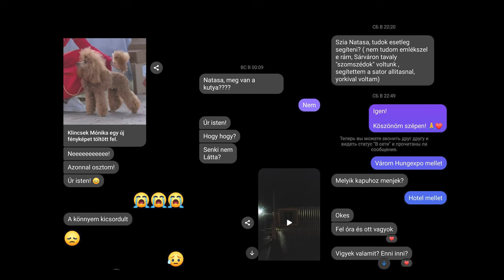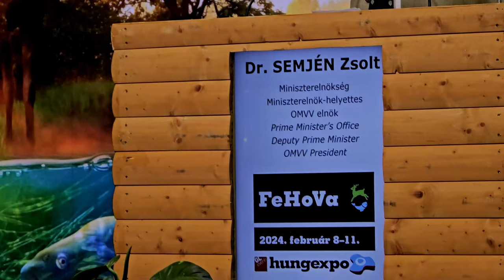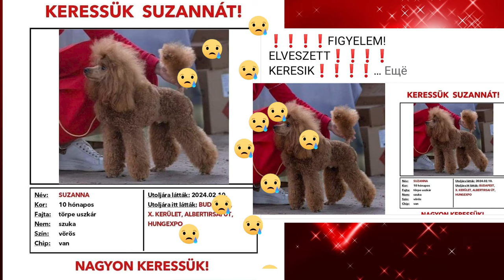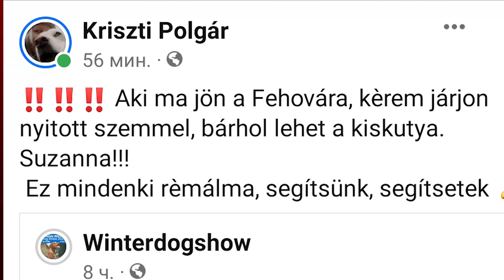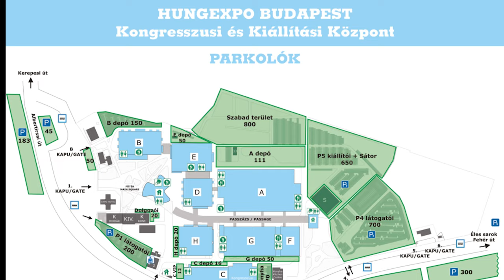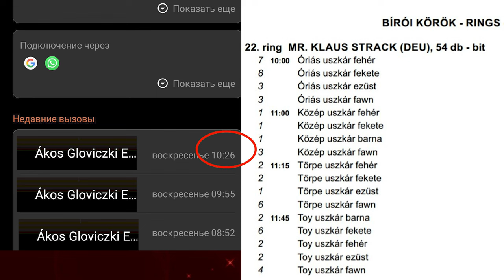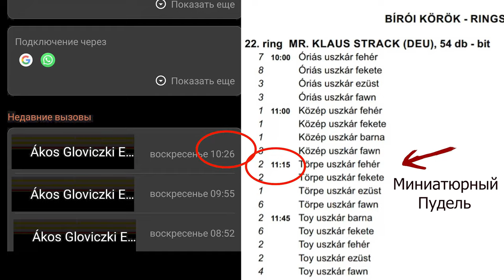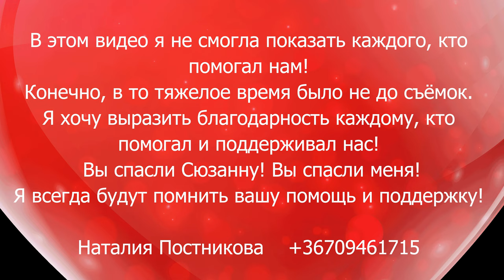Как мы потеряли нашего пуделя Сюзанну и нашли через 15 часов поиска! Её искала вся страна!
Вы скажете, это слишком хорошо, чтобы быть правдой. Но это на самом деле правда. Всё что я рассказала, правда!
Это история о том, как мы потеряли нашу Сюзанну. И о том, как случилось чудо, и мы нашли её через 15 часов поиска.
Её искала вся страна. Вся Венгрия!
Это случилось  в одно мгновение. Всё, что помнит  мама -____ они выходят на улицу. Огромная собака бежит на них. Сюзанна пугается и, завизжав от страха, вместе с поводком вырывается  из маминых рук. Мама пытается её схватить, но сама  падает. Резкая боль в колене. И понимание, что Сюзанна убежала.
Я в это время снимаю на видео выступление  шикарного  королевского пуделя из Китая на бэст ин шоу.   И  вдруг раздаётся звонок по телефону и плачущий голос мамы: «Сюзанна убежала!»
А дальше нам помогает руководство МЭОЭС.

Это венгерская кинологическая ассоциация, подразделение FCI.

Сам руководитель FCI  Томаш Яккель тоже при это присутствовал.
Прямо во время БЭСТ ИН ШОУ сдеали объявление о пропаже собаки.

Руководитель Корож Габор, Norbert Tibay, Aranyosi Éva огранизовали публикации объявлений на сайтах МЭОЭС, Biro J Amalia – на всех сайтах по поиску собак, Katalin Kiss – делает всё это  на английском языке.

И около двух тысяч человек в этот же вечер  делают репосты у себя.

Я получала огромное количество сообщений и звонков.
Люди поддерживали меня, приезжали к нам, помогали в поиске, приносили теплую одежду, еду, чай

Мы не просто нашли её, но и пошли в ринг, и это было за 4 дня её лучшее выступление.
Получаем третий необходимый юниорский ЦАЦ, Юниорский ЦАЦИБ и именно в этот день становимся Юным чемпионом Венгрии. Я сразу отвожу  Сюзанну в гостиницу, где она остаётся с моей семьёй,  принимает  уже горячую ванную и может наконец-то расслабиться под теплым одеялом.

Я радуюсь, что всё закончилось благополучно. И еду обратно на выставку.  Прежде всего я хочу вернуться к людям, которые не спали с нами эту ночь, приезжали к нам, звонили, плакали, делились одеждой, чувствами, самое главное делились с нами своей любовью. Именно эта любовь, любовь всех венгров и не только венгров к нашей Сюзанне, что ваши молитвы, ваши желания, чтобы Сюзанна опять нашла своих хозяев, ваша огромная вера в то, что мы сможем снова быть вместе, ваше великое доброе сердце, именно это и помогло всем нам, чтобы это чудо свершилось! Я даже уверена, что Сюзанна тоже чувствовала Вашу любовь. Эта любовь помогла ей не замёрзнут под дождём, никуда не убегать и ждать нас на месте. Она нас там ждала 15 часов,  ждала и дождалась! Теперь мы все вместе! Спасибо вам всем за любовь!!!